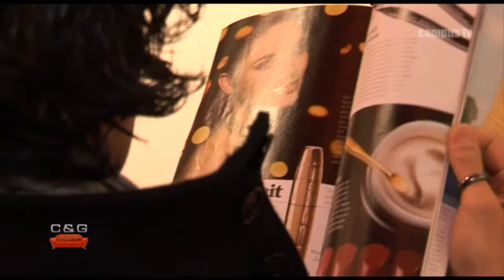Couch & Guests - Ingo und Nawid shoppen mit Miss Sachsen-Anhalt 2011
Miss Sachsen-Anhalt 2011 war in Ägypten im Missen Camp. Leider musste sie ihre gesamte Kleidung dort lassen. Aus diesem Grund waren Nawid und Ingo mit Miss Sachsen-Anhalt 2011 shoppen. Gleichzeitig gab Olga den Beiden auch noch Lauftraining ...

(Beitrag aus der Sendung Couch & Guests mit Miss Sachen-Anhalt 2011 vom 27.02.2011)
Moderation: Ingo Naumann, Nawid Sorusch